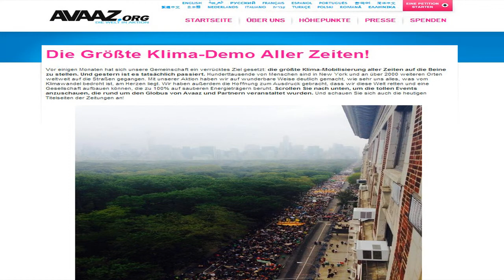Größte Klima-Demo aller Zeiten am 21. September 2014 v. AVAAZ.org